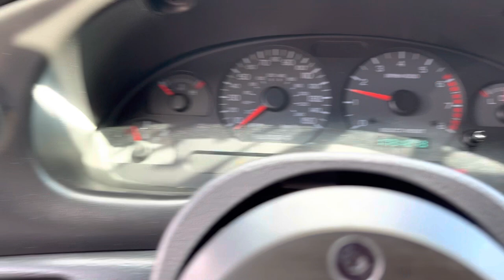2000 Mustang gt (Lifter tick?)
My car is making this noise and I’m not to sure if it’s a lifter tick lmk what you guys think